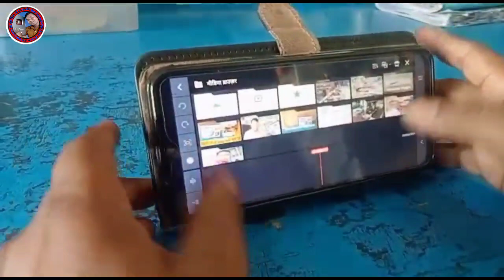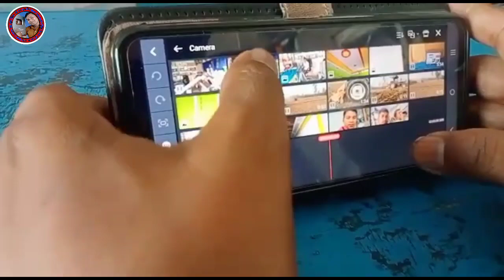वीडियो कैसे बनाता हूं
नमस्कार दोस्तों Ravi vlog 22 चैनल में आपका स्वागत है

दोस्तो  Ravi kumar 22 फेसबुक पेज पर जाना चाहते हैं तो नीचे दिए गए लिंक पर क्लिक करें

बड़ी सिलाई मशीन सटल कैसे सेट करें

हमारा छोटा सा लड़का आपके  बच्चों के लिए बहुत अच्छा अच्छा वीडियो बनाता है एक बार देखने की कोशिश करें लिंक नीचे दिया हुआ है धन्यवाद

उषा से भी फास्ट मार्केट में बिकने वाली सिलाई मशीन का लिंक नीचे दिया हुआ है